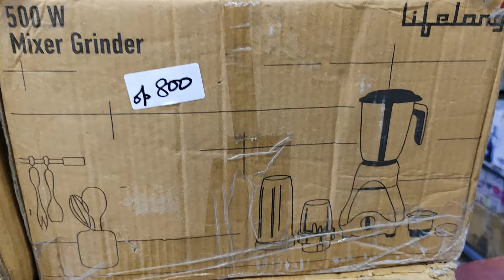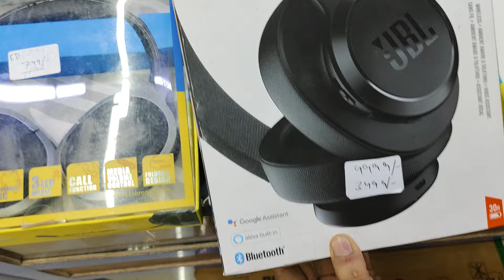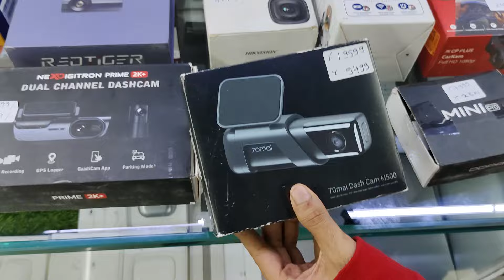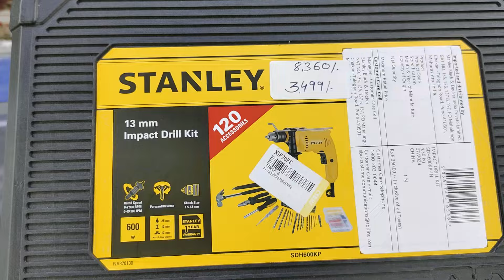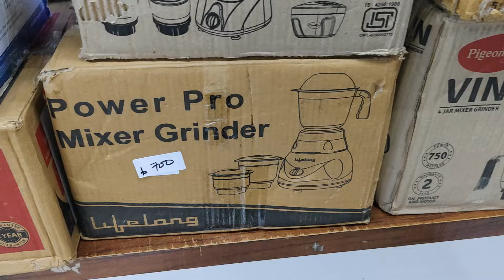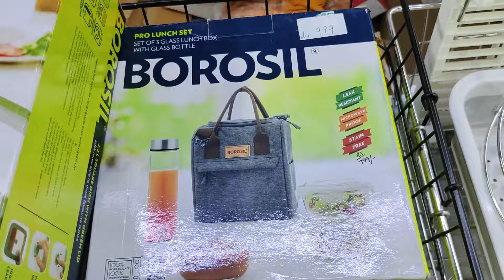Monday Open|Bucket Deal is back|Unbelievable Price drop on headphones|Shoes|Mixer@399|Backpack@99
Please Join Our Whatspp Community for Amazing Offers:
OR
You can join Our Telegram Channel too:

Store Address:
Gromo Retail Pvt Ltd. 85/671 MHB Colony, Motilal Nagar No 3, Off Link Road, Goregaon West, Mumbai: 400062. Maharashtrandia.
Timing: 11 AM to 830 PM. Monday CLOSED
Landmark: Goregaon Link Road Zebra Showroom & Kalapurna Showroom